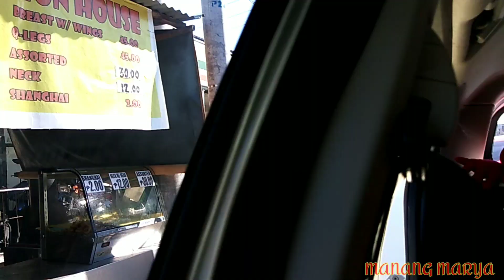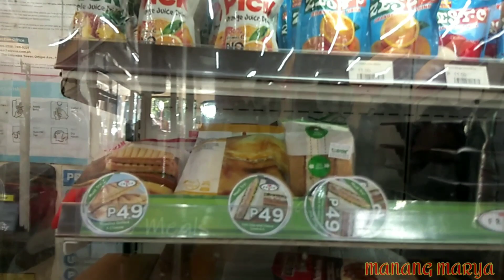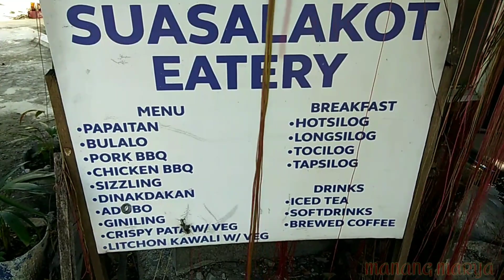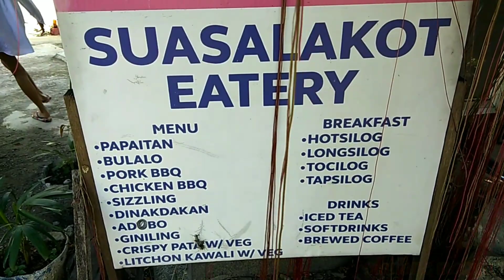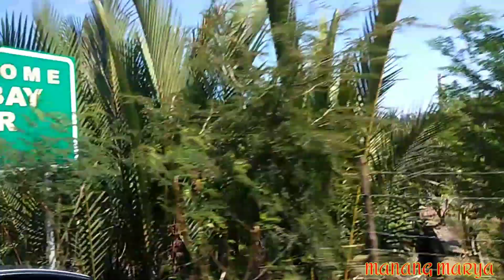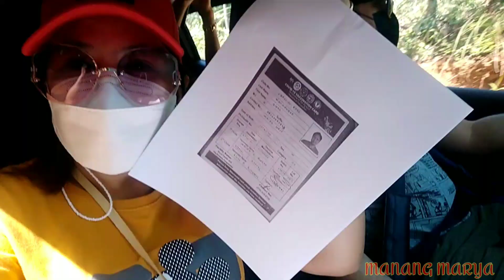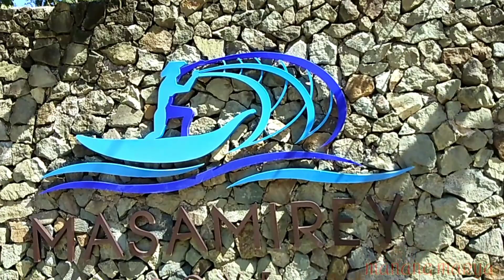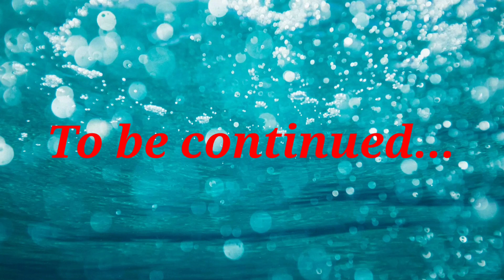MASAMIREY COVE RESORT getaway sa Sual, Pangasinan|Ilang hours ba ang byahe?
Masamirey Cove is a hidden paradise resort nestled amidst a fishing village in one of Pangasinan’s pristine beaches – the Masamirey beach. My family enjoyed staying here for 3days and 2 nights. If you're looking a place to relax, we recommend Masamirey Cove Resort because of its good ambiance and free from disturbance.